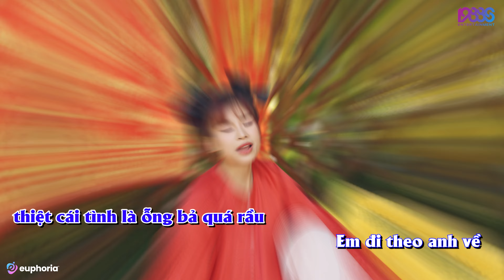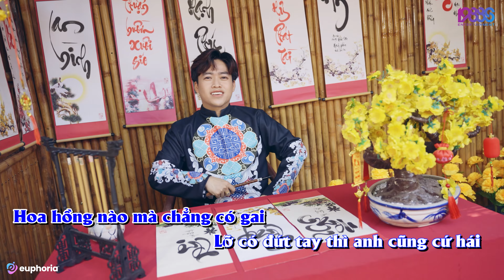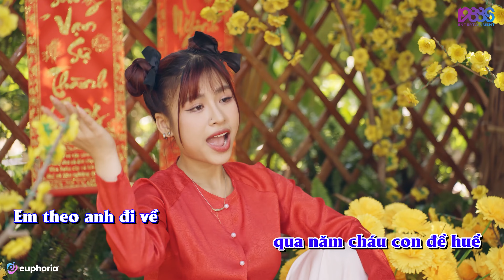TẾT NÀY CÓ NHAU - KARAOKE TONE NAM | PINKY VANH x HOA VŨ | Tích tịch tình tang em trải chiếu ra sân.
TẾT NÀY CÓ NHAU - KARAOKE TONE NAM | PINKY VANH x HOA VŨ | Tích tịch tình tang em trải chiếu ra sân ngồi đàn...

Hỗ Trợ Truyền Thông: Euphoria Media Vietnam
Composer: Hoa Vũ
Singer : Pinky Vanh
Rapper: Hoa Vũ
Music producer : Truzg
Record & Mix Master: MD Studio
Director : Huỳnh Trung
Camera men : Huỳnh Trung - Đạt Phan
D.O.P : A Cường
Editor : Huỳnh Trung
Camera Equipment : AC Media
Lighting & Equipment : Đạt Phan
Make up : Kim Thi
Photographer : Amin
EKIP : A CƯỜNG MEDIA

Các kênh hệ thống của AC MEDIA MUSIC:
( Jin Tuấn Nam ) ( Huỳnh Trung )